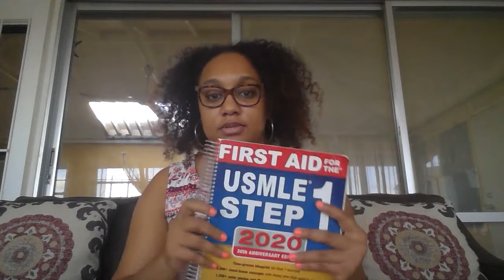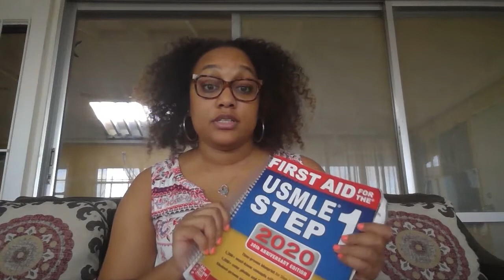Let's Talk About Med School Resources (finally!!)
Giving a recap of how my 1st semester of med school went & the resources I relied on the most to get me through!